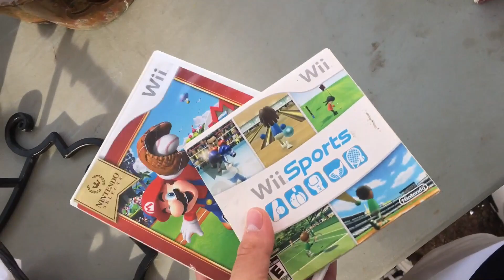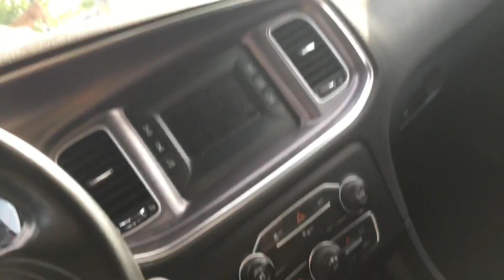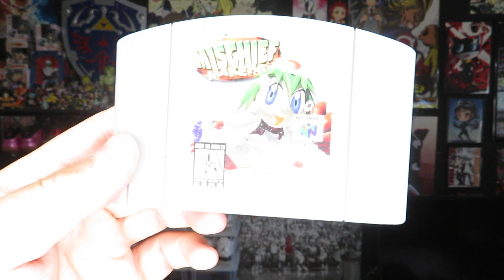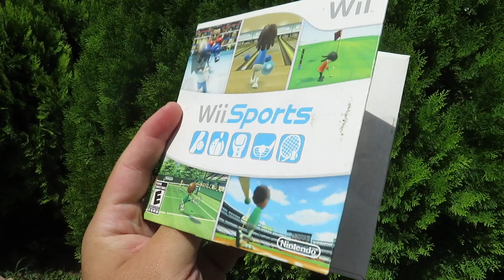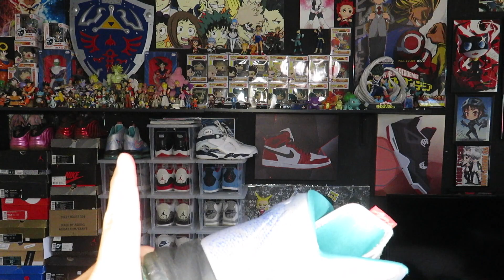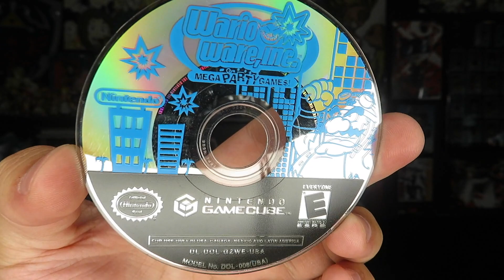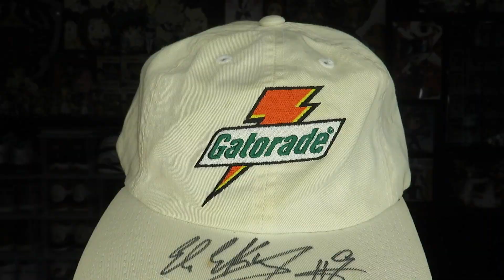Flea Market Grabs #122 - WERE THESE THE LAST GOOD ONES?!